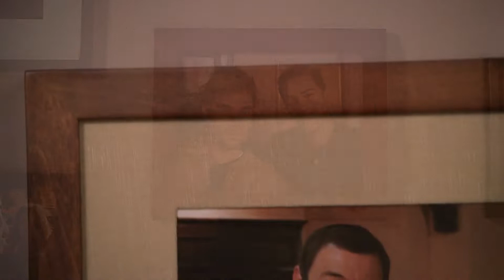Charmed - Avengers Endgame Credit Style (Main On End)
The Power Of 4 will give us more. It means give us strength.

With all the continuity errors, retcons, and plot holes, Charmed is still my favorite Supernatural type show of all time. I enjoy the characters for the most part as well the bad writing like how they ruined Cole and Cole and Phoebe.

Ever since I started this Avengers Endgame Credits Style Charmed was always on my list and it's finally here.

0:00 - Intro

1:40 - The First 32

3:04 - Name Credits

3:15 - The Final 7

3:33 - The Final 6

Here's how I do my Avengers Endgame Credits Style ranking.

1. How popular the character was to the fans.

2. How revelant they were/are to the show.

3. Trying to tie them into the same spots as the original characters in the Original Avengers Endgame Credits.

4. How much I like the character and/or actor.

For people wondering where and how I did this, I did this on After Effects and I had three videos help me.